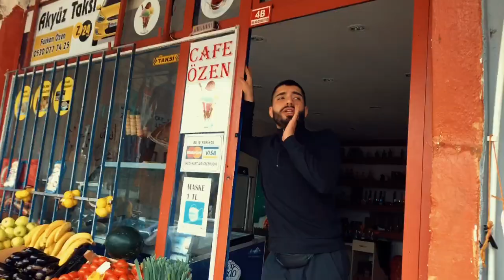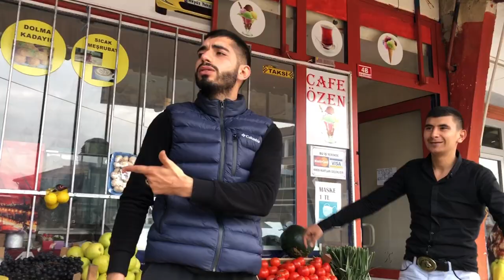MANAVCI - FURKAN ÖZEN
Sizde gelen yoğun ilgi ve istekler üzerine , Uzun emekler harcayarak sizler için tekrar güzel bir eser sunmaya çalıştık.
Desteklerinizle yeni projelerle tekrar karşınızda olmaya çalışacağız.

Bizlere bu klipte destek olan DADAŞ GIDA’ya, ARZUM Markete , GÜVEN NET’E teşekkürlerimizi sunuyoruz.

                    MANAVCI

Manavcının halinden manavcı anlar
Neye zam gelirse gelsin müşteri azarlar
Birkaç kilo domates birkaç kilo soğan
Yine birikti bak ah faturalar

Memnun olmuyor gelen gidenler
Kahrolsun bu malları stok edenler
Ne yaptıysak olmuyor cepte para durmuyor
İşte ortada acı gerçekler

Yerimizde sayıyoruz işler kesat
Git gide zorlaşıyor fakire hayat
Manavcı kan ağlıyor bir çıkar yol alıyor
Bize de güler mi bir gün hayat

Söz- Müzik = FURKAN ÖZEN
Video-Klip\Montaj = GENCER PRODÜKSİYON